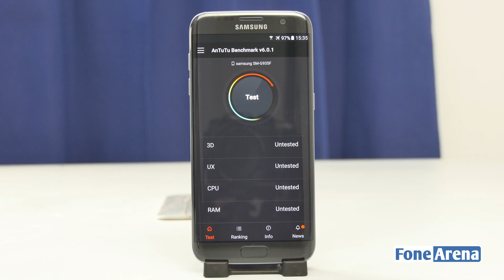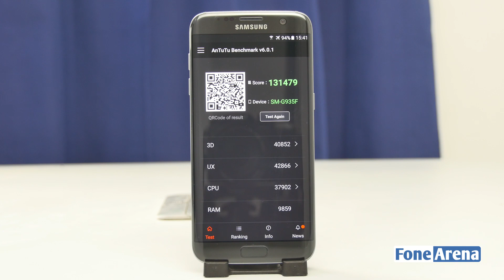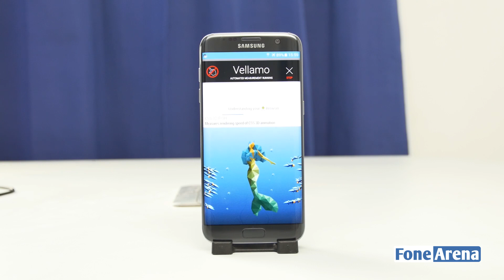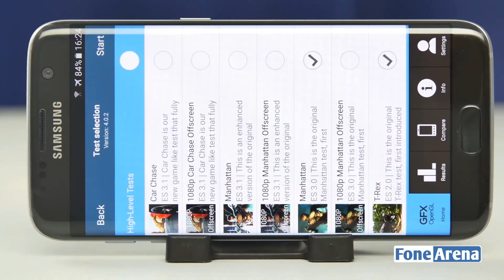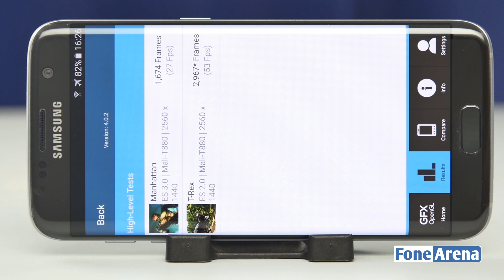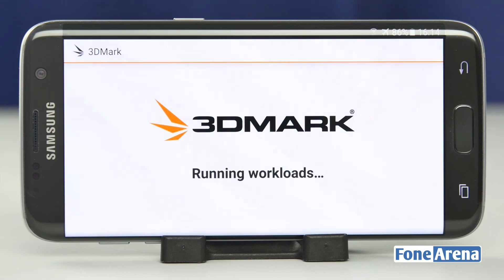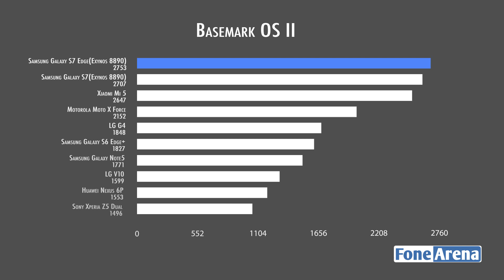Samsung Galaxy S7 Edge Benchmarks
Samsung Galaxy S7 Edge Benchmarks by FoneArena. benchmarks the Samsung Galaxy S7 Edge.